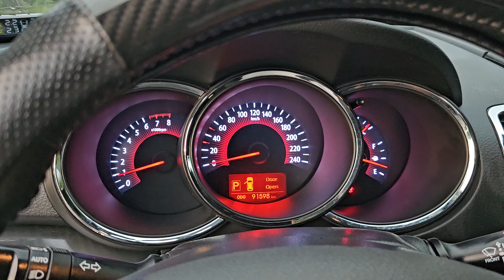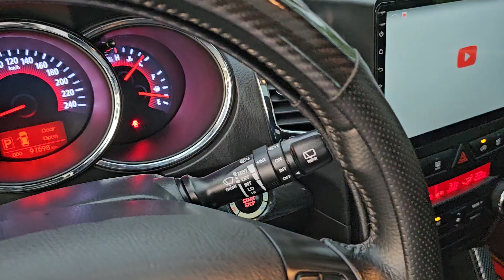Kia Sorento 2013 mẫu xe gầm cao đi phê lòi Khải Đăng ô tô 0326062789